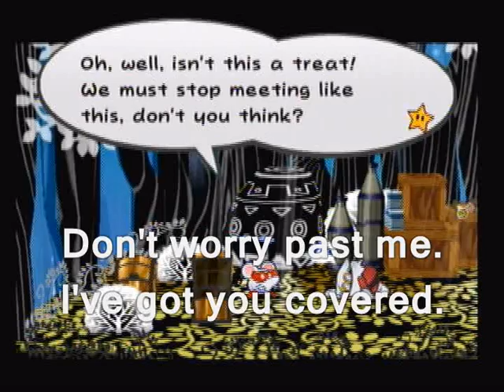Let's Play Paper Mario: The Thousand-Year Door Part 15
The Great (and tiny) Escape.